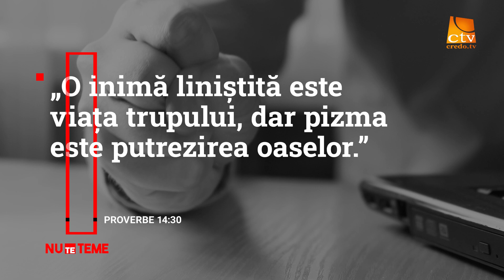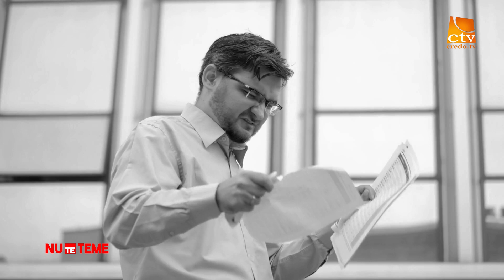Otrava invidiei | Nu te teme | 017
Invidia este o otravă extrem de puternică! Uneori are efect întârziat, dar în
final, învidia netratată duce la distrugerea vieții! Totuși, există o scăpare!